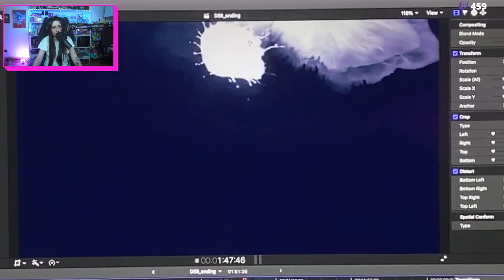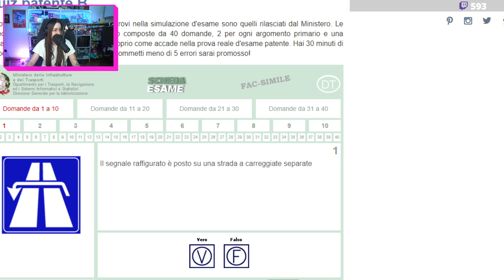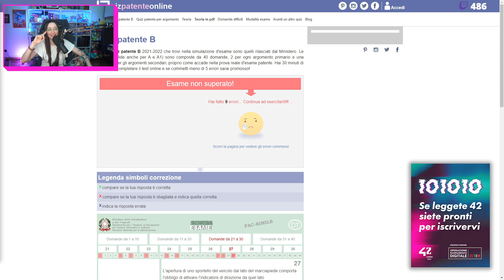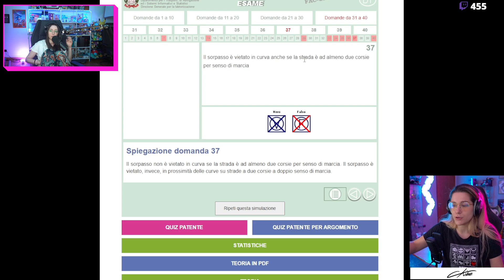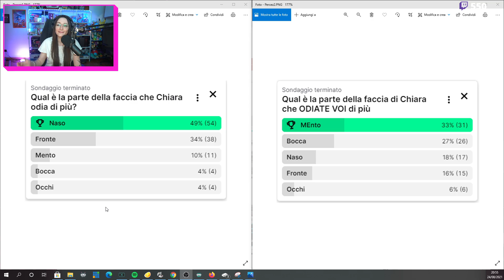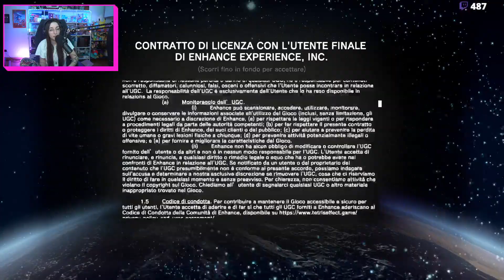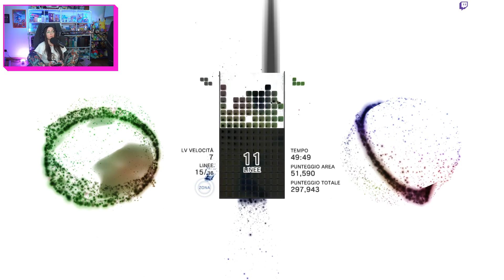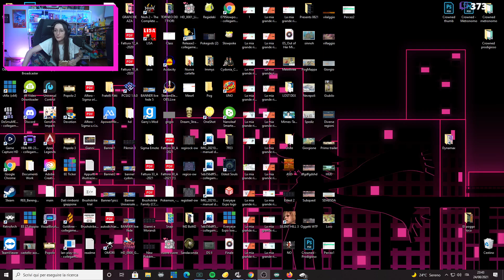Chiara improvvisa una Mini-Maratona - Safe Zone, Tetris Effect Connected & Quiz Patente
00:00 - Countdown
13:25 - Introduzione & Talkino
52:05 - Safe Zone, parte 1
1:42:35 - Quiz Patente
2:31:15 - Patente Showdown vs Roberta Ckibe
3:33:00 - Intermezzo Okami e Piadina
3:55:15 - Safe Zone, parte 2
4:23:40 - La conta
4:29:25 - Safe Zone, parte 3
5:33:00 - Tetris Effect Connected
7:04:15 - Chiusura
7:11:30 - Natale e saluti finali

Chi ha bisogno di un programma per una maratona se hai Tetris?